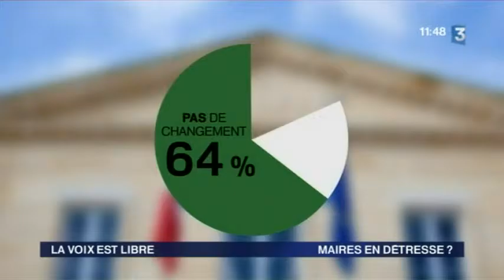LA VOIX EST LIBRE - Maires en détresse ?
Une fois par mois, le magazine La Voix est Libre aborde une thématique régionale et est diffusé sur toute la région. Pour ce numéro, focus sur le malaise des maires. Qu'en est-il en région PACA ?